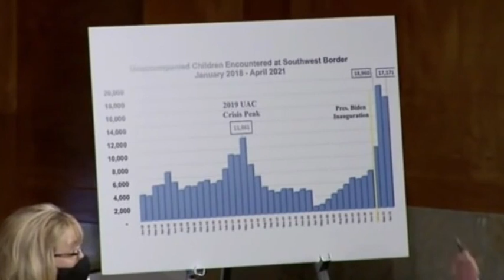'How Many Deaths?': Mayorkas Faced GOP Grillings Over Border Crossings This Year | 2021 Rewind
This year, DHS Sec. Alejandro Mayorkas faced GOP grillings over the continued crossings across the southern border.